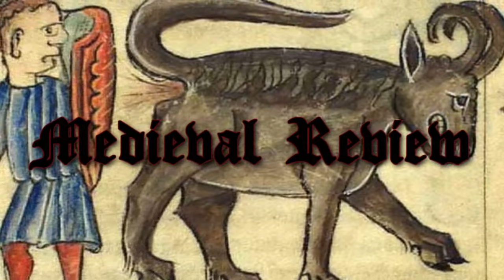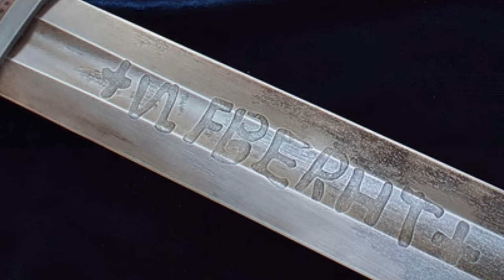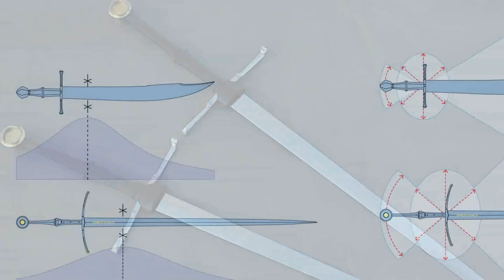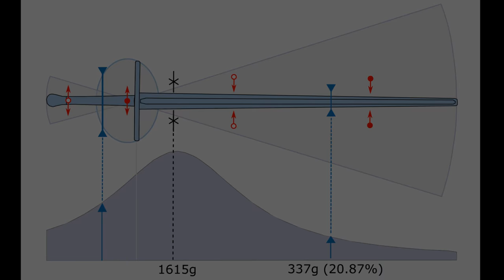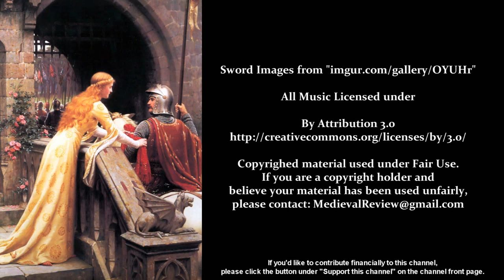Medieval Review - Documenting Sword Dynamics - Part 1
In this multi-part series, Medieval Review takes a look at Documenting Sword Dynamics, the published work of Vincent Le Chevalier and Peter Johnsson. In this first video we will take a look at what the sword dynamics are and provide an explanation of what they mean.

Swords at 4:22 and 4:48 made by David DelaGardelle